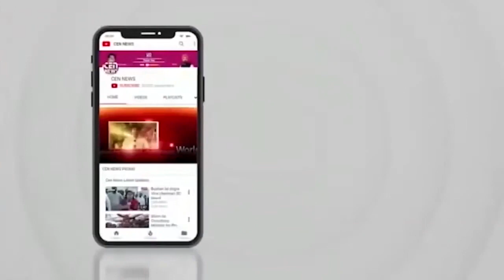वाशिनाका में सुधाकर पांडेय के घर पर नौ दिन के लिए नवरात्रि महोत्सव बड़े धूम धाम से मनाया गया ।